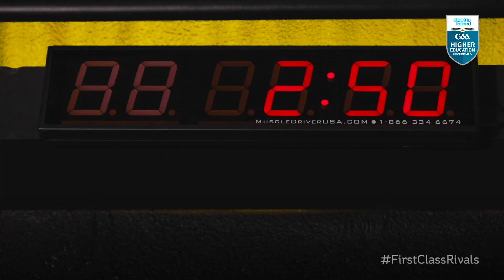See Electric Ireland First Class Rivals Sean O'Shea (Kerry) and Cian Kiely (Cork) go head to head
UCC teammates in the Electric Ireland Sigerson Cup, Sean O'Shea and Cian Kiely reignite their Kerry v Cork rivalry for the FirstClassRivals challenge